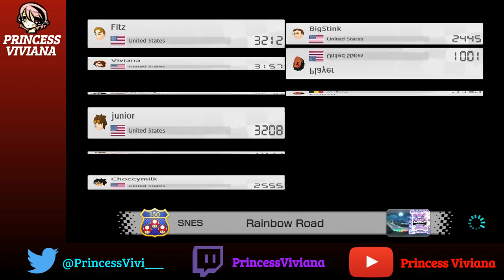Mario Kart 8 Deluxe - Online Races #2